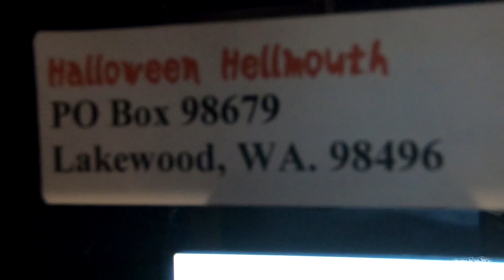Catching Up [Day 3550 - 07.20.20]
Troy and Angie catch up on weekend comments.

LIMITED EDITION!!!

Send order total through to